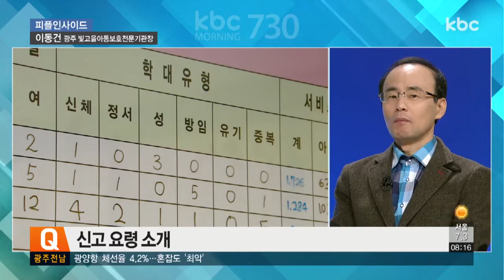이동건 광주 빛고을 아동보호전문기관장 | 피플인사이드 20181019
피플인사이드. 오늘은 이동건 광주 빛고을 아동보호 전문기관장과 함께합니다.

1. 최근 아동학대 문제가 불거지고 있죠? 광주 전남 지역의 실태는 어떤지 궁금합니다.

2. 단순히 때리는 것만 학대가 아닐 것 같은데요. 아동학대의 정확한 기준이 무엇인가요?

3. 그렇다면 아동학대 피해자들은 어떤 후유증을 갖게 되나요?

4. 아동학대 가해자 중 상당수가 어린 시절 학대 피해자였다는 점을 보면 불행의 악순환이라고 말할 수 있을 것 같습니다. 가정교육 어떤 기준을 두어야 합니까?

5. 아동학대는 대부분이 가정 내에서 이뤄지기 때문에 신고율이 낮은데요. 어떤 징후들이 있습니까?

6. 학대로 의심되는 상황, 신고요령이 있다면?